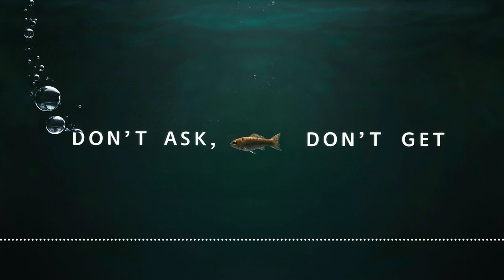Don't Ask, Don't Get [FULL] On Another Wavelength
Don’t Ask, Don’t Get by Christopher Walthorne

‘A question that can't be answered, a relationship that came too late.’

An Evcol Entertainment / Clockwork Digital Studios Original Production, a part of the On Another Wavelength audio anthology series featuring the voice talent of Will Harrison-Wallace and Mark Stewart – Written Christopher Walthorne, Directed & Produced by Simon James Collier, Co-Directed by Samantha Boffin, Series Created & Co-Produced by Adam Dechanel, Soundscape Design by Zachary Elliott-Hatton.

Run time: 5 mins 56 seconds